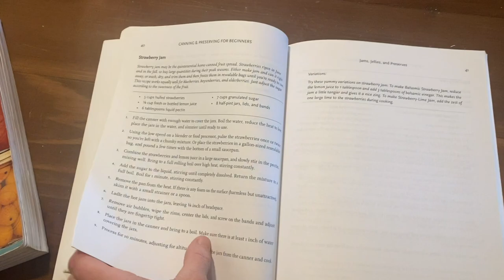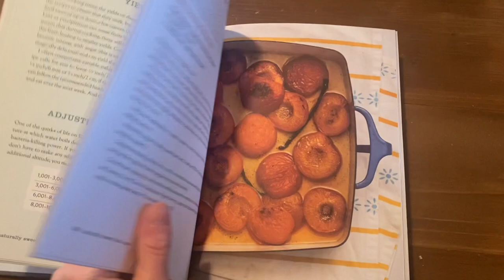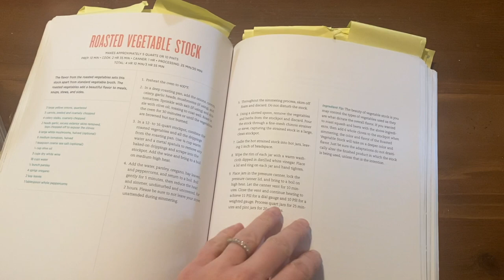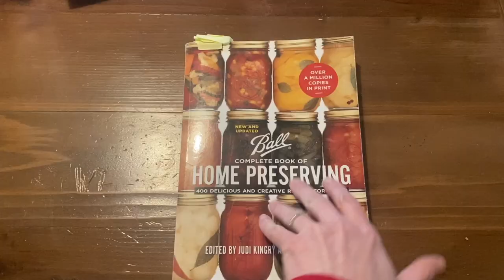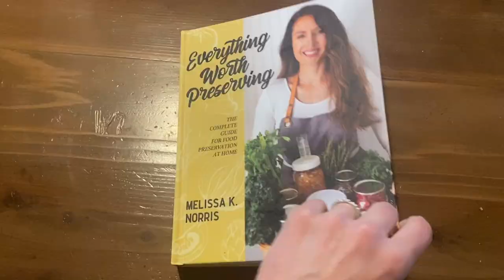Canning Prep 2023 & How to Store Canning Supplies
Are you ready for the upcoming 2023 canning season? I am getting so excited to start pulling all my produce in from the garden and getting to canning. Right now is the perfect time to start getting prepared and have everything you need. Come see the steps I take to get prepared, how I store my empty jars and lids, and what canning books I have on hand for when the projects begin!

Canning & Preserving for Beginners
Naturally Sweet Food in Jars
The Complete Guide to Pressure Canning
Ball Complete Book of Home Preserving
Everything Worth Preserving

Plastic Storage bins for lids